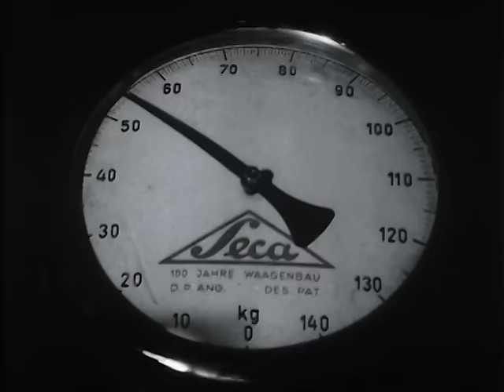غرام الاسياد / Gharam El Asyaad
شقيقان من الأثرياء يشعر كل منهما بحب نحو ابنة سائس الأسطبل، وأمام هذه العواطف وبعد أن حاول الابن الأصغر اغتصابها، تهرب الفتاة من المنزل، تلتقطها مصممة الأزياء وتصبح مانيكان شهيرة عند صديقة الأخ الأكبر، الذى لا يعرف حقيقتها عندما يقابلها يجدها قد صارت مانيكان، يهيم الأخ الأصغر حبًا بالفتاة، بينما يحاول الأب الانتقام من ابنته، تقف العائلة حائرة أمام الصراع بين الأخوين حول الفتاة، فى النهاية يتنازل الأخ الأصغر لشقيقه الأكبر عن حبيبته لما لمس فى حبه للفتاة من قوة عميقة.

اجتماعى - دراما - رومانسى - انتاج سنة 1961

الابطال
لبنى عبد العزيز
احمد مظهر
عمر الشريف

الاخراج \ رمسيس نجيب
المؤلف \  يوسف السباعى